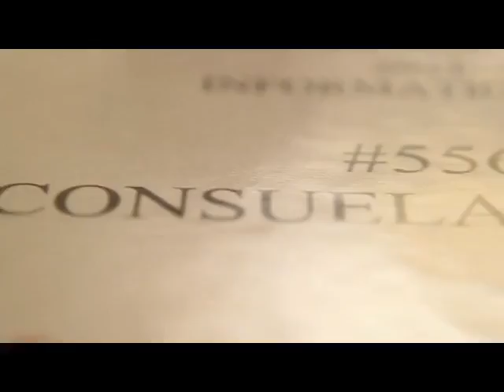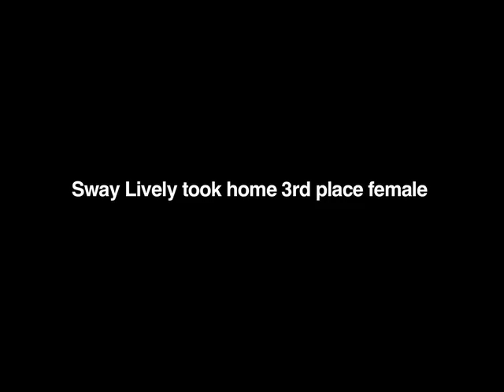Video: Consuela Lively's Ultraman Journey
Her goal? To complete five Ultraman events in one year to raise money for Girls on the Run.